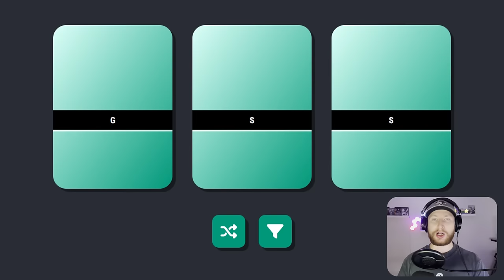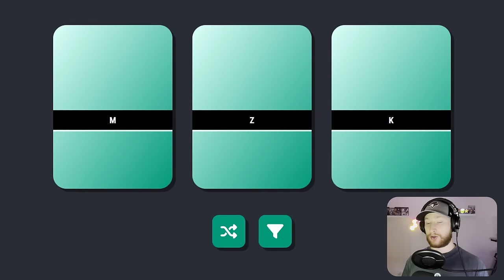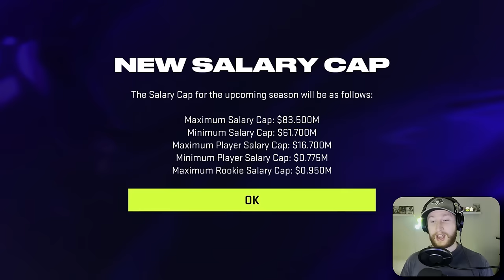Choose A Player Knowing ONE Letter, Then We Simulate!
Using a website I developed named Bendr to select players and build a team on NHL 24. In this one, I pick players by only seeing the first letter of their last name. 👍

0:00 Intro
0:15 Draft
6:55 NHL 24 Simulation